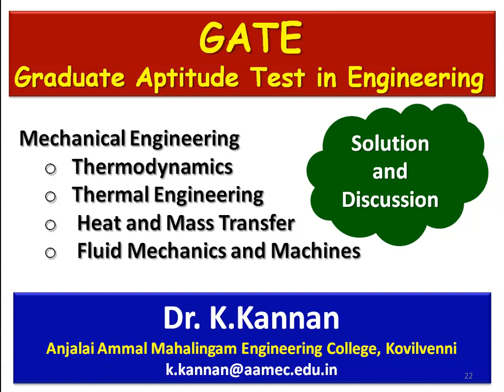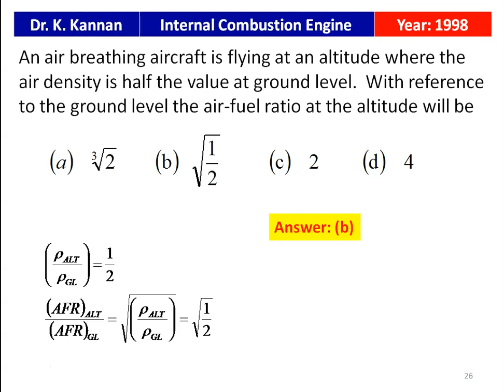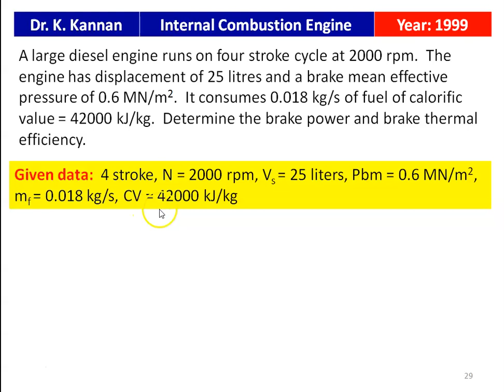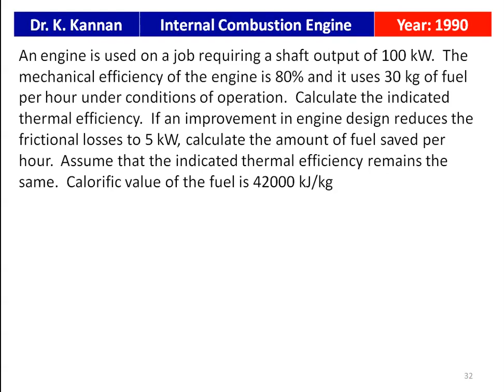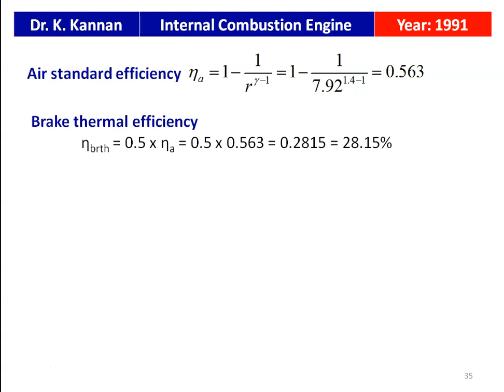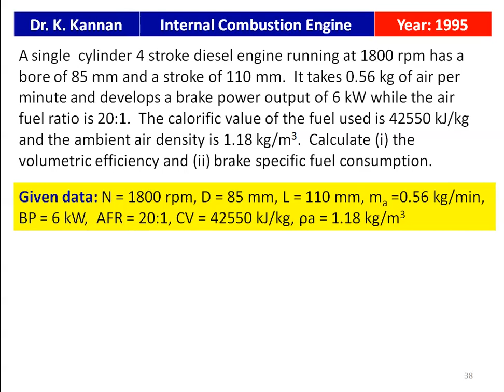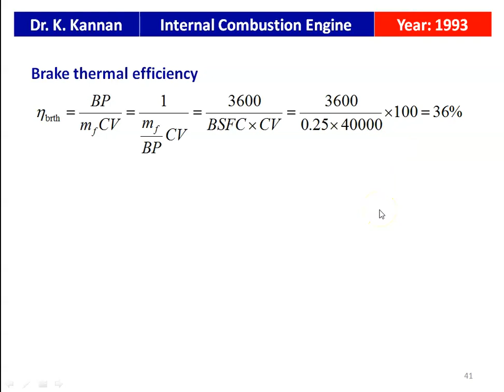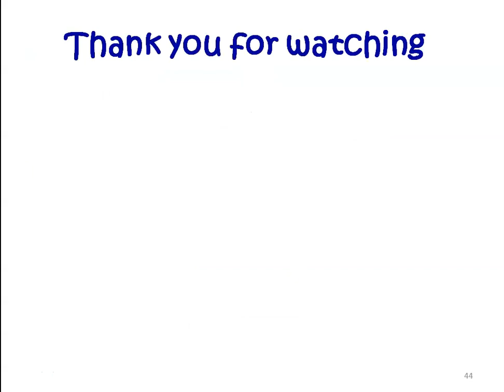GATE 19 Internal Combustion Engine - II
GATE question on Internal Combustion Engine from various question papers are solved and discussed.